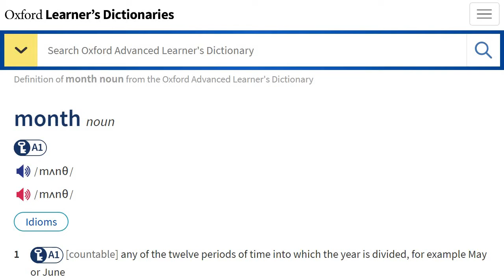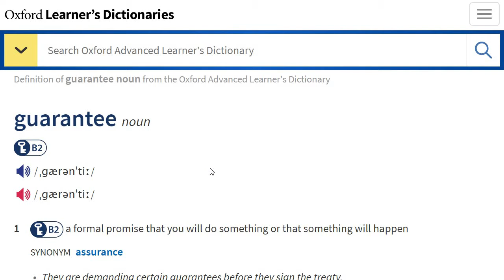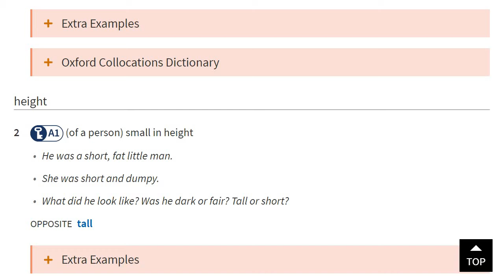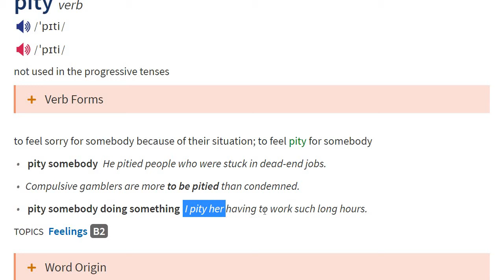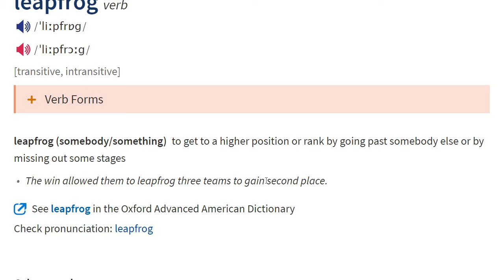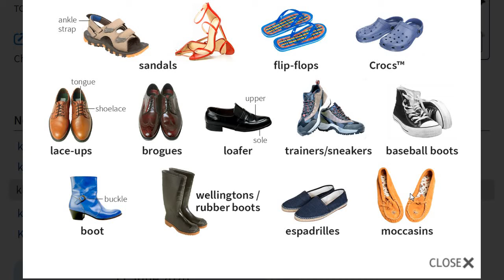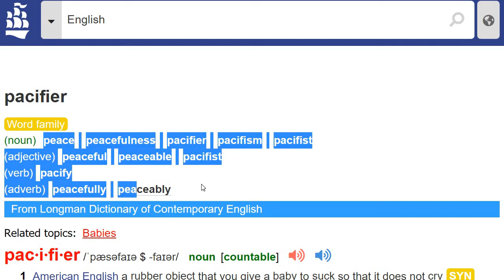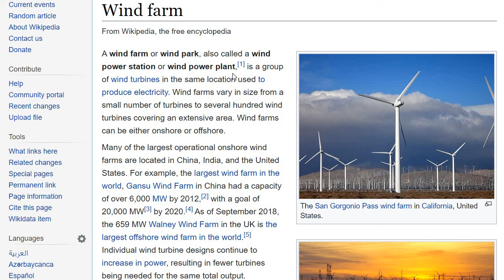English Cafe with Lucy. Pronunciation part 06/06/2020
Words in the video:

Months; To appreciate; To meditate; To guarantee;

Ear or Air;
To hate or Height;
Tall or Short;
To rope or To wrap;

Chewing gum; Genius; Album; Headache; Gymnastics; Wellingtons; Leapfrog; Bollard;
Choreographic; Aggressive;

Role model;
To pity and To regret;
a black marketer and a spiv;